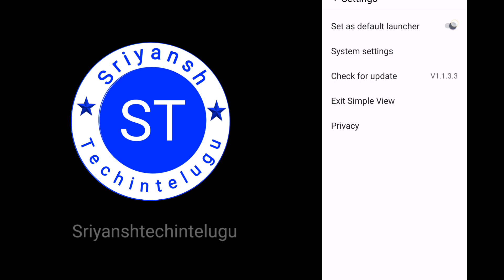How To remove launcher Vivo samsung redmi Telugu